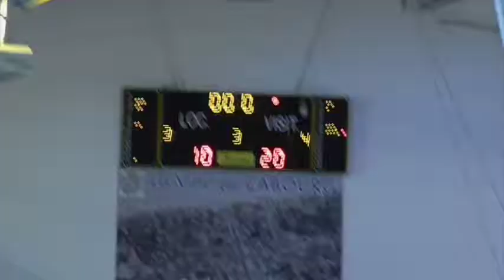U11F, Phase ELITE, J08. CB - USO Mondeville (3ème Quart Temps)